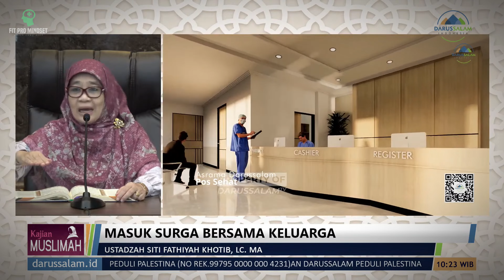8 Poin...Agar Masuk Surga Bersama Keluarga - Bagian 1 | Ustadzah Siti Fathiyah Khotib, Lc, MA.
8 Poin...Agar Masuk Surga Bersama Keluarga - Bagian 1 | Ustadzah Siti Fathiyah Khotib, Lc, MA.

Dalam video kajian Islam kali ini Ustadzah Siti Fathiyah Khotib, Lc, MA akan membawakan topik kajian islam yang sangat penting dan sangat bagus karena menyangkut kehidupan yang kekal abadi di akhirat kelak. Untuk diri kita bersama orang-orang yang kita cintai. Masuk Surga Bersama Keluarga Bagian 1.

Dukung channel ini dengan Like dan bagikan video ini kepada orang-orang yang Anda cintai yang mungkin akan mendapatkan manfaat dari video ini. Dan semoga menjadi tambahan ladang pahala Anda. Aamiin.